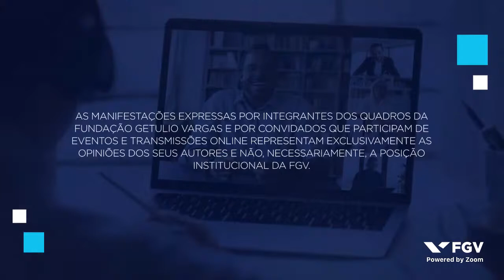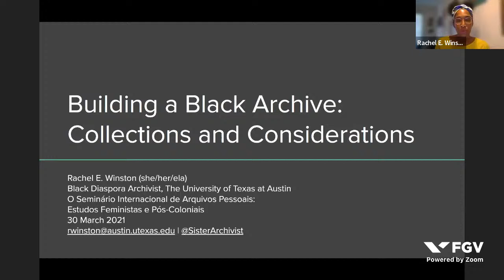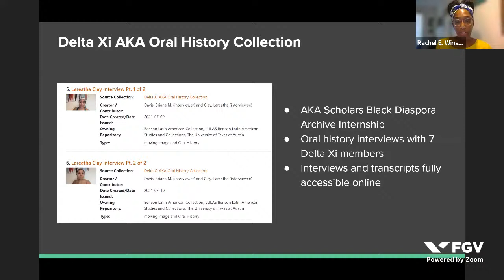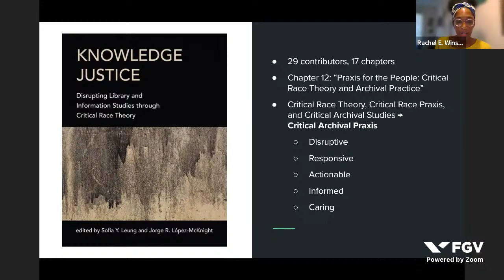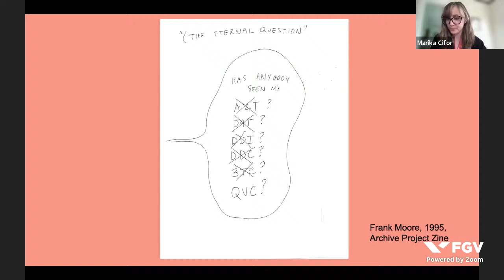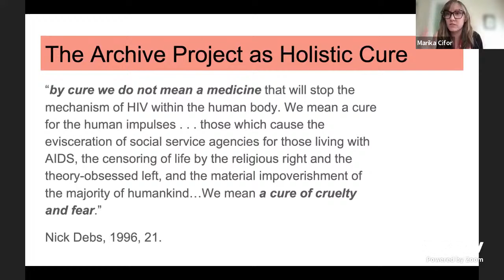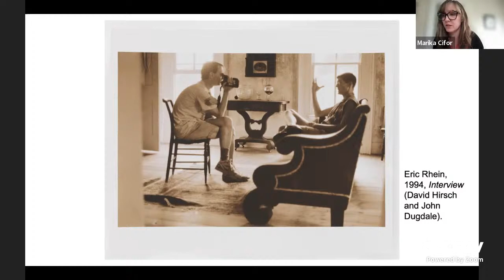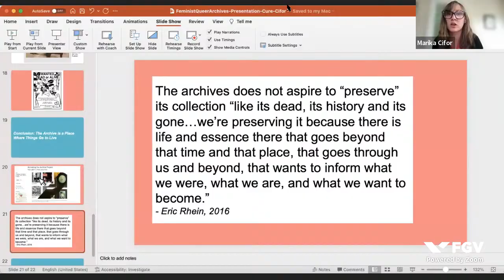Webinar | Seminário Internacional de Arquivos Pessoais: debates contemporâneos - Dia 3 - Parte 2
A proposta do seminário é trazer luz ao debate sobre arquivos pessoais na contemporaneidade. Ao longo dos últimos anos, a dinâmica da preservação, gestão e da própria composição dos arquivos pessoais foi diretamente atingida pelo advento do digital. Desde a busca pela preservação documental via digitalização à composição dos arquivos pessoais por documentos nato-digitais, observamos enormes mudanças nos processos de guarda, recebimento, gestão e preservação de documentos pessoais. A vontade de guardar e a dimensão biográfica de acervos produzidos por pessoas físicas, características inerentes aos arquivos pessoais, foram atravessadas pela chegada de novos procedimentos adotados por instituições de guarda. Da mesma forma, tais instituições foram impactadas pelo recebimento cada vez maior de documentos nato-digitais acumulados por titulares de acervo. Diante desse cenário, laçamos o Seminário Internacional de Arquivos Pessoais para compreender e atualizar o debate sobre arquivos pessoais no século XXI, buscando reunir experiências e iniciativas diversas adotadas por instituições de guarda e titulares de acervo ao redor do mundo.

Palestrantes:
Marika Cifor - University of California, Los Angeles
Rachel E. Winston - University of Texas at Austin

Moderação:
Carolina Alves - FGV CPDOC

*A palestra é ministrada em inglês.

Este é um evento promovido pela FGV CPDOC em 30/03/2022.